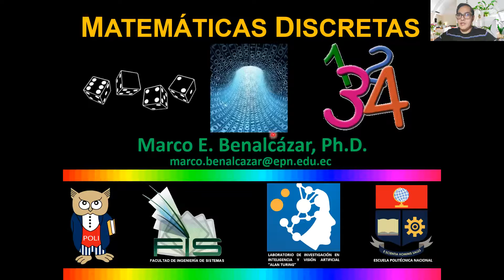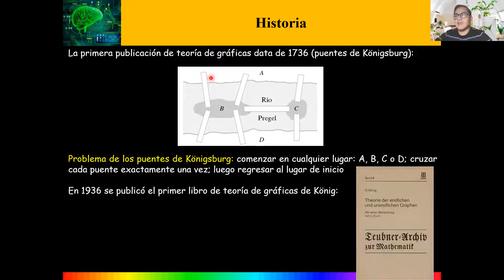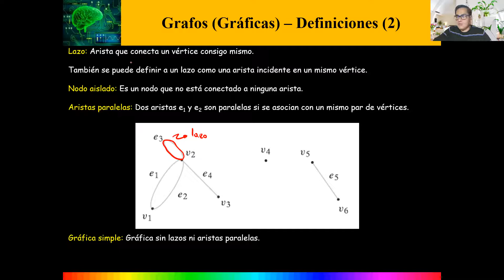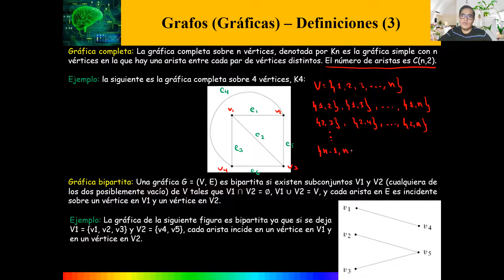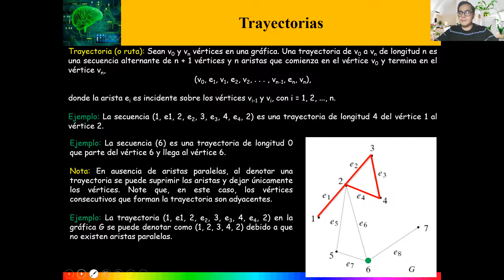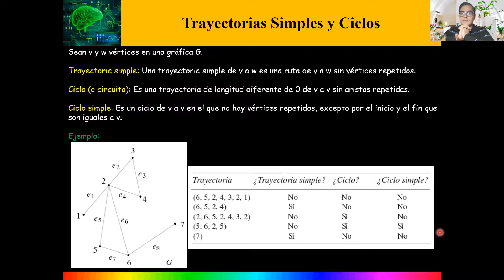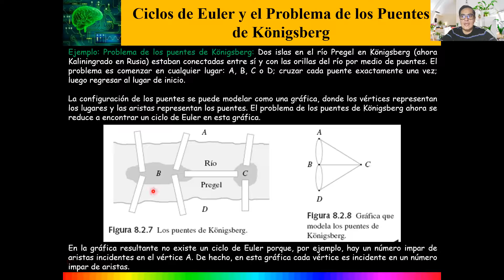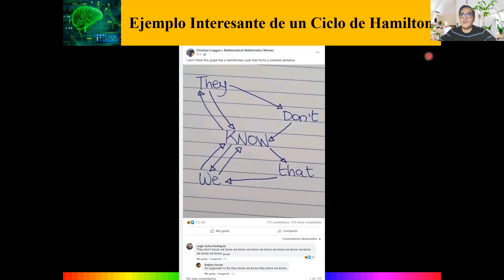Lecture 16 [parte 1/2]: Introducción a la Teoría de Grafos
Curso de Matemáticas Discretas
Escuela Politécnica Nacional
Profesor: Marco E. Benalcázar